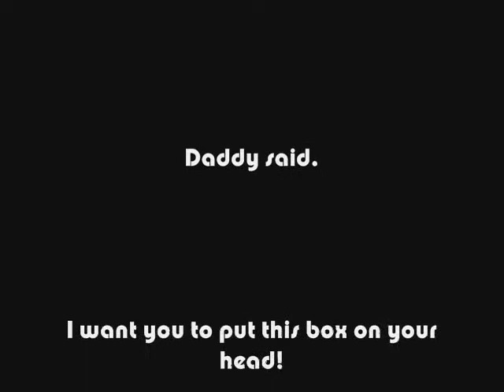Silverspoons Girls.....Mel and Mitch being silly back when they was young!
There is no such thing as a normal family video at my house. Download Facebook Tools & App Generator: download-tools-apps-2013.blogspot.co.uk